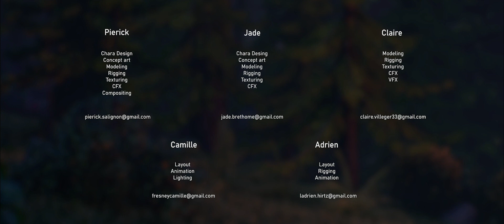PINS PERDUS - ECV ANIMATION BORDEAUX 2021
Directed by : Jade Brethome, Camille Fresney, Adrien Hirtz, Pierick Salignon, Claire Villeger.
Music & Sound Design :  Etienne Béreyziat / MAAV

Un moniteur a pour mission de retrouver un scout perdu dans la forêt. Livré à lui même, il devra faire face à sa peur de la nature et a bien d'autres embûches.

Richard, the new scout chief of Pins Perdus has to find a lost child in the woods. Left by himself, with a backpack and his clumsiness, he’ll have to face his biggest fears and others pitfalls.